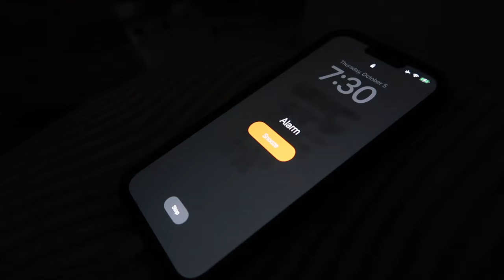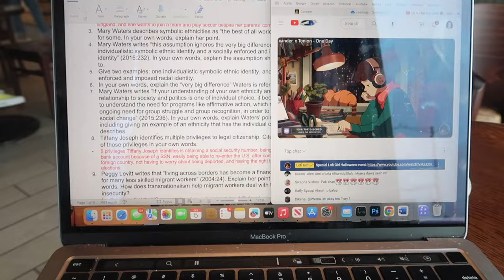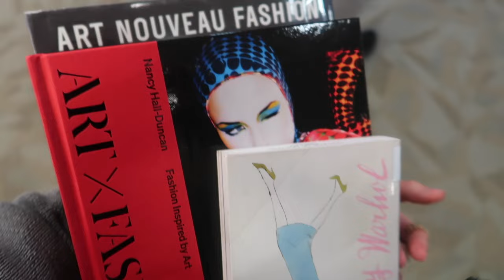college day in my life *REALISTIC* + why i transferred schools...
a day in my life as a college student living at home ~

hi babies welcome or welcome back! this sunday's video, i take you guys through a typical and quite realistic day in my life, anddddd i explain why i no longer go to indiana university...

xoxo,
dasa
about me:
how old am i? just turned 19 on september 22!
where am i from? chicago, il
what am i? 100% romanian, born and raised in the states!